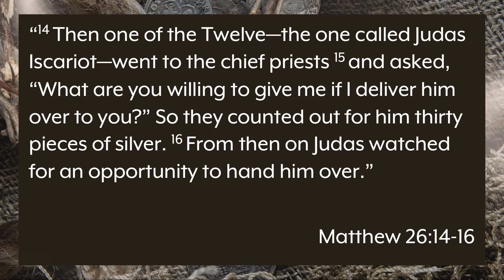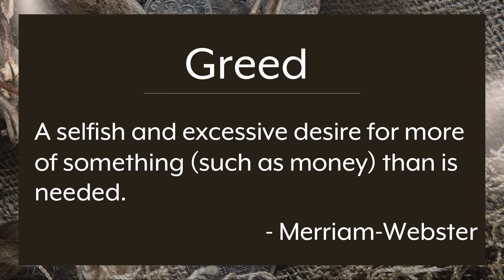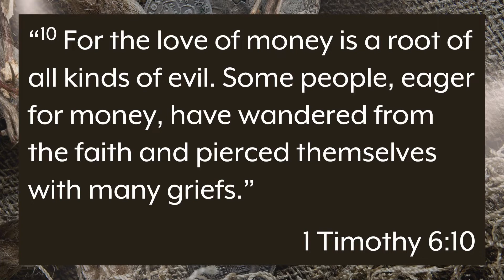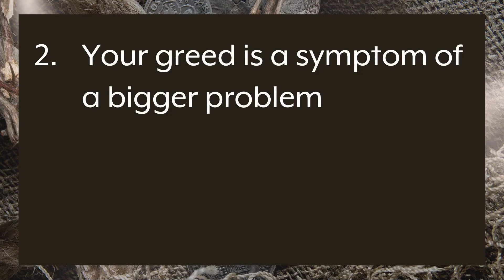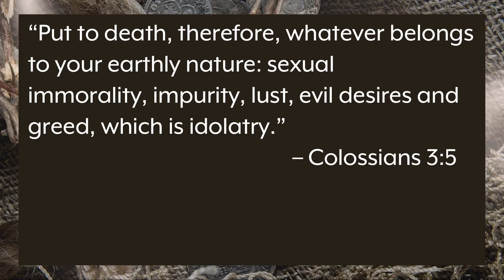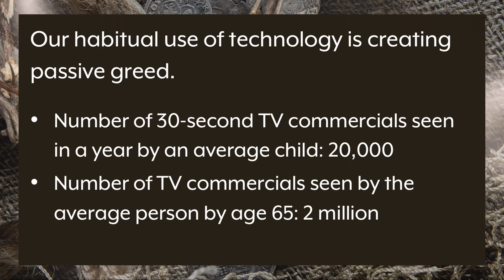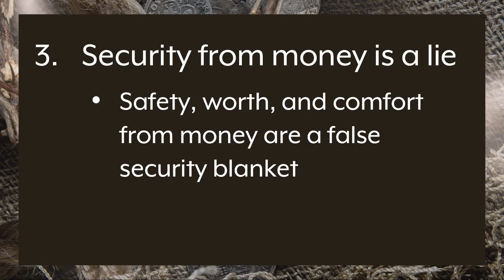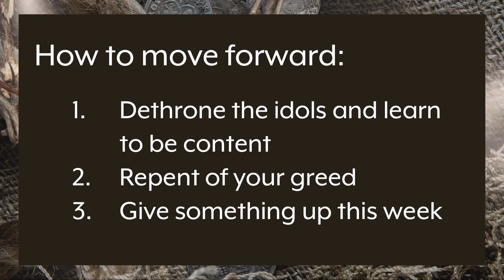Just Like Judas - Greed